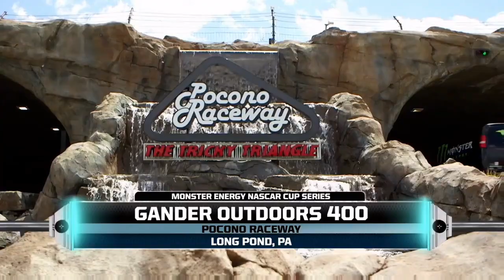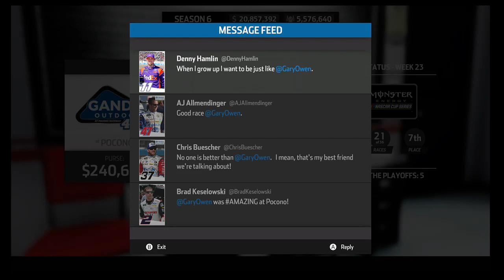AMAZING FINAL RESTART! - NASCAR Heat 3 Career Mode #46